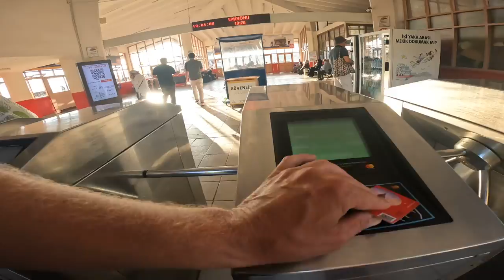Lokalbefolkningen pratar SVENSKA på Sista destinationen i Asien 🇹🇷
Avslutar mina Asien resa på den Asiatiska sidan i Istanbul. Träffar på parfymförsäljare som pratar Svenskar.